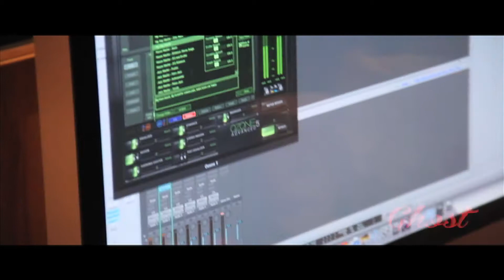WhoKid Woody - Working in the Studio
WattsCity Films Production